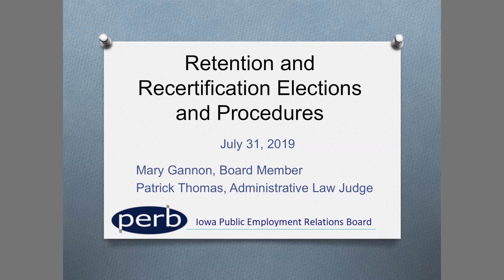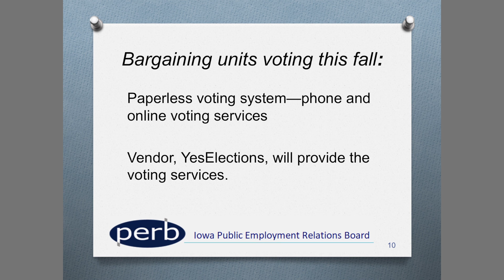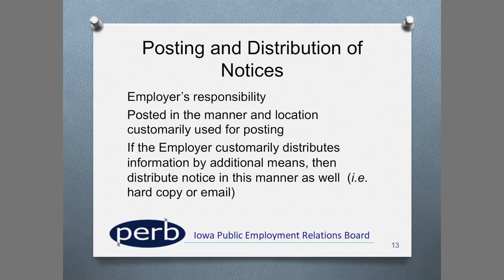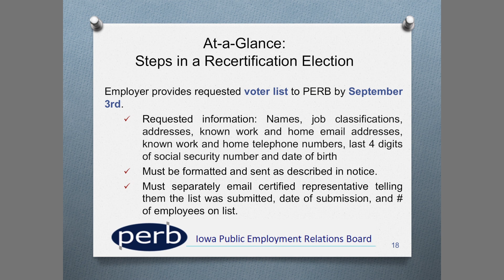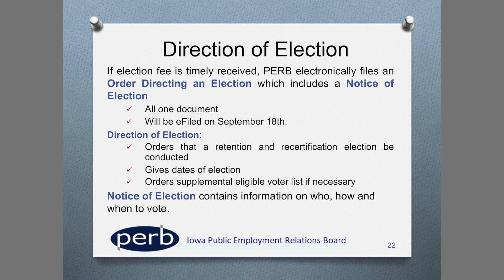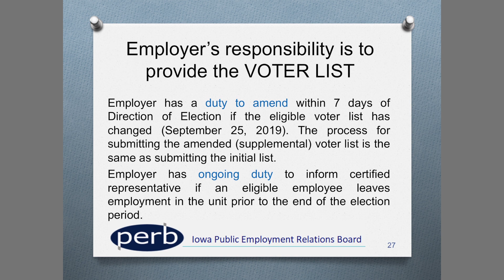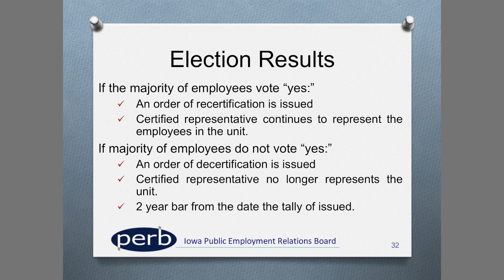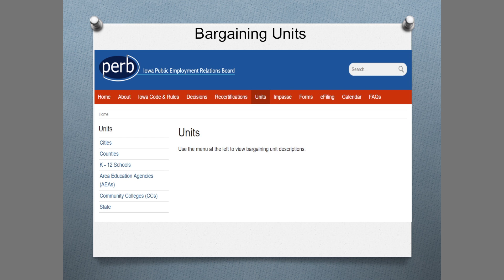Retention and Recertification Elections and Procedures, Iowa PERB Training Webinar, July 31, 2019